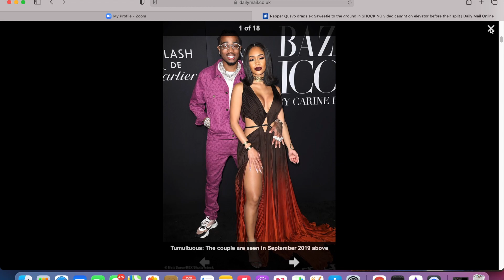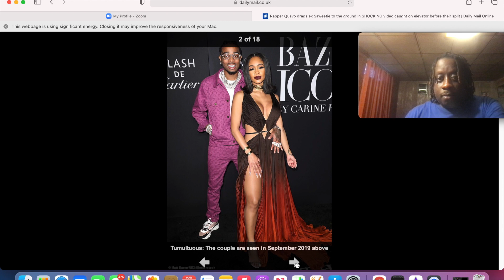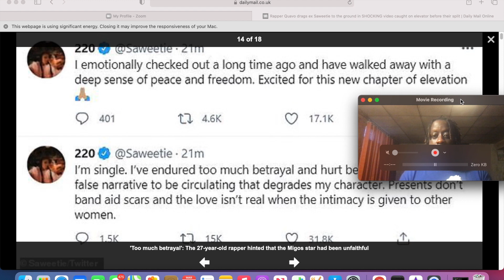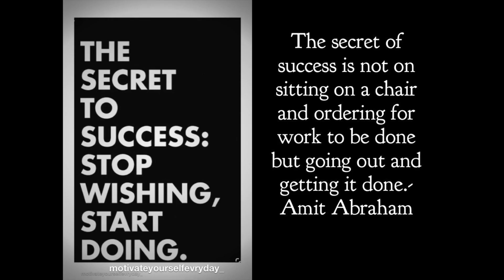QUAVO & SAWEETIE ELEVATOR ALTERCATION CAUGHT ON VIDEO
According to reports Quavo and Saweetie's issues appear to run much deeper than alleged infidelity because they had a fight in an elevator -- before they split -- and the altercation was all captured on video.

Dee Smith Let's Discussed obtained surveillance footage of the struggle, which went down at an apartment complex in North Hollywood. It shows both of them standing outside an open elevator, and when the video starts Saweetie is swinging on Quavo.

Quavo dodges the hit, dropping an orange Call of Duty case in the process ... which Saweetie tries to pick up. Quavo grabs it, and as they struggle for the case, he grabs her arm and swings her into the back elevator wall, then they both go down.

As Saweetie lay on the ground -- -- Quavo stands there without helping her up. Eventually, the elevator opens with a guy standing outside ... but he doesn't get on and the door shuts again.

Finally, the door opens on another floor and Quavo starts to get off with the case, using it to keep the door open ... and Saweetie picks herself up and limps off.